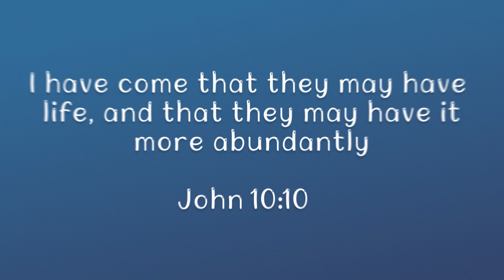Spurgeon Stories for Children (Book 1): Chapter Five: Catching A Fly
This book began life as a series of children's talks based on the life of C.H. Spurgeon, each one meant to teach a truth of Scripture to the very young. Spurgeon had a great love for children.

He founded an orphanage and regularly visited the children there. They would throng around him and he knew virtually all of them by name. On one occasion, when Spurgeon was in Menton in France, a boy in the orphanage died. Spurgeon in response wrote to all the boys in the orphanage: "I cannot bear to think of one boy going from the orphanage to hell; that would be terrible indeed! I often think about you all. I want to see you all happy here and hereafter."

This book is written with the hope and prayer that children may be led by the Lord to find salvation in Christ, and learn truths from the Bible that will help them to live for His glory. Great read-aloud stories for children 12 and under.